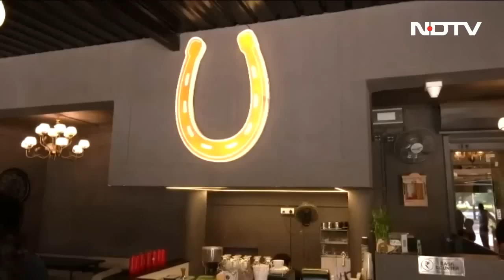Watch Ground Report: Who Is Winning The Hearts Of The Youth In Gujarat?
Gujarat Election 2022: As Gujarat gears up for elections, the state has turned into a battleground for political parties with party supremos holding rallies. Amid the myriad of rallies by each political parties, on Election Youth Dialogue, we take stock of the mood of the public and what are the real issues on the ground. (Credit: Cafe Appetito Bungalow, Vadodara)